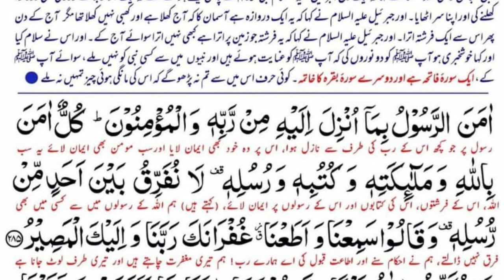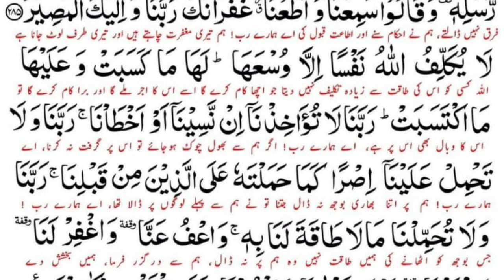surah baqrah last 2 ayat | surah baqarah ki akhri 2 ayat ki fazilat | Har Gam aur Preshani ka Wazifa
Ummeed karta hu aapko ye video behad pasand aayegi aur ha agar video pasand aaye to video ko like karne ke sath sath channel ko subscribe karke notification bell ko bhi daba lijiyega.